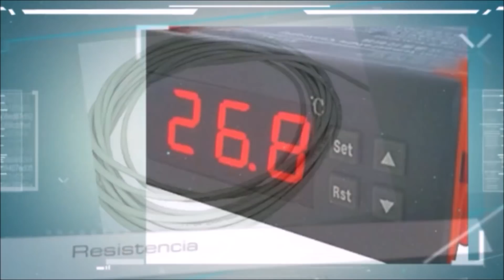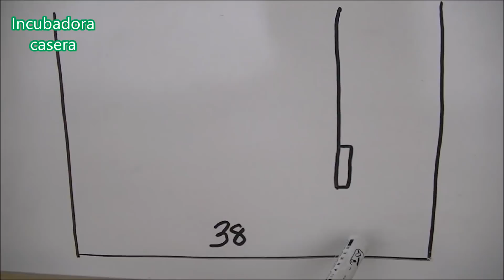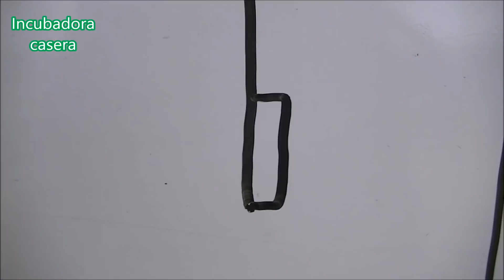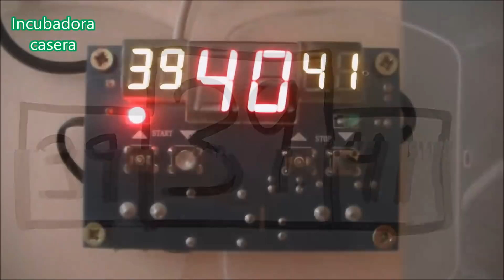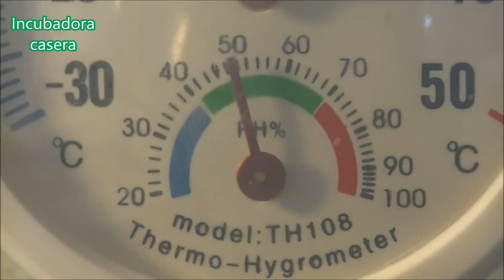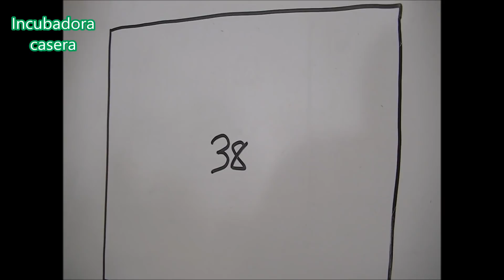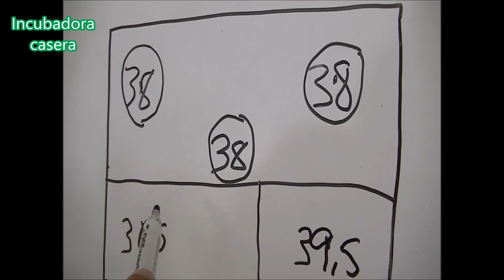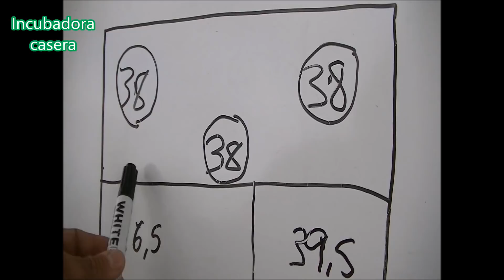Cómo construir una incubadora casera fácil 6.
Cómo construir o hacer una incubadora de huevos casera fácil, paso a paso y económica 6